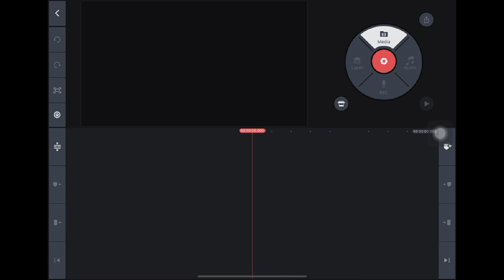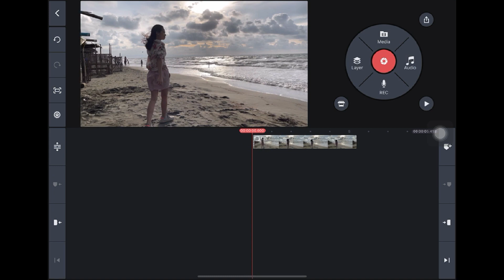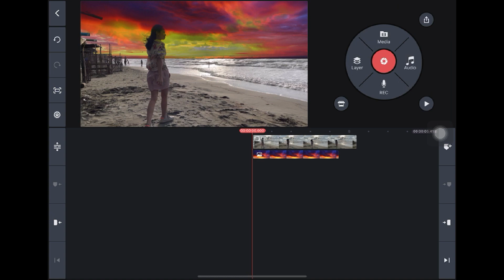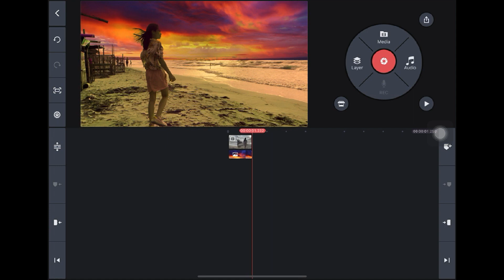SKY REPLACEMENT USING KINEMASTER/ SKY MANIPULATION USING KINEMASTER EASY AND SIMPLE